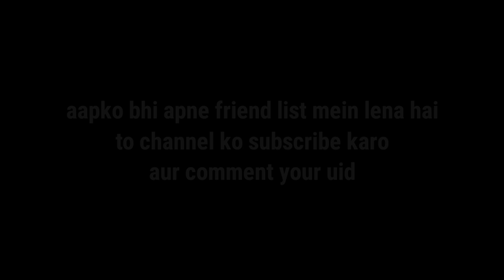richest free fire player season 2 send me request